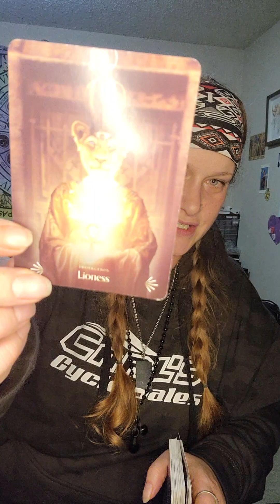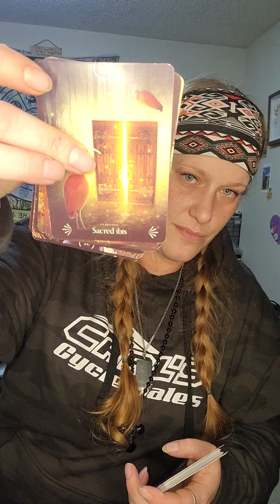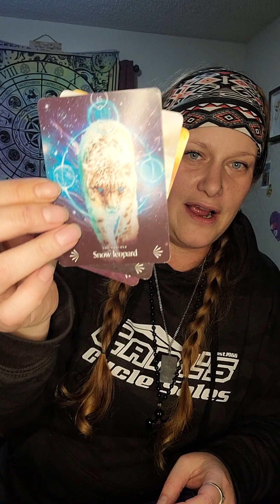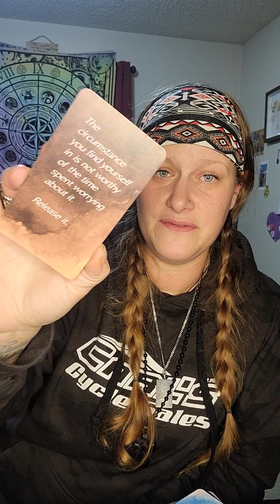Divine masculine part2